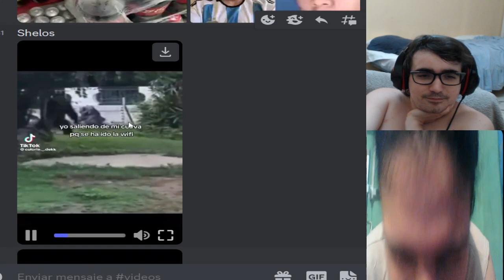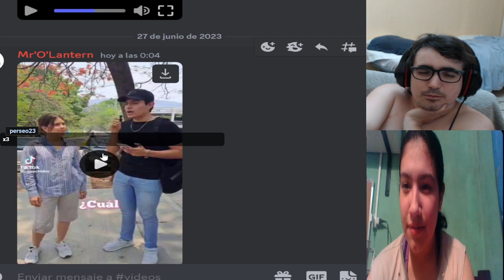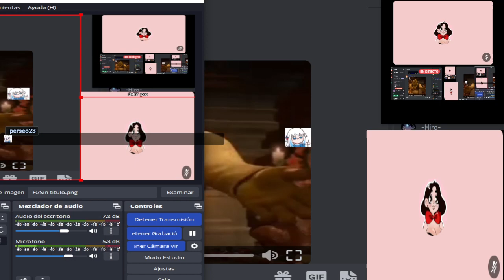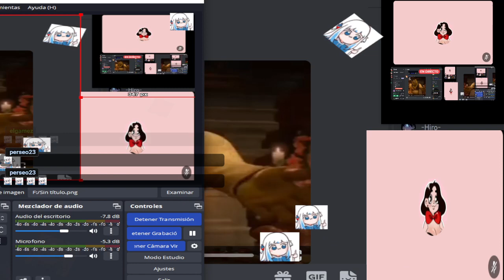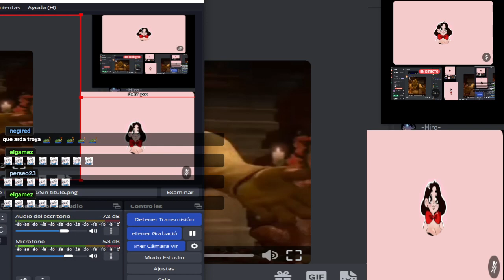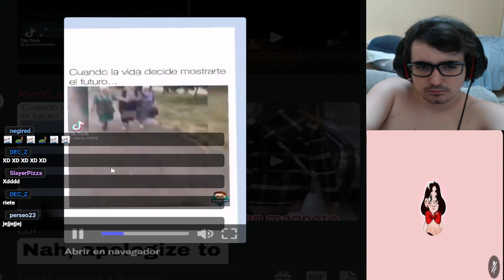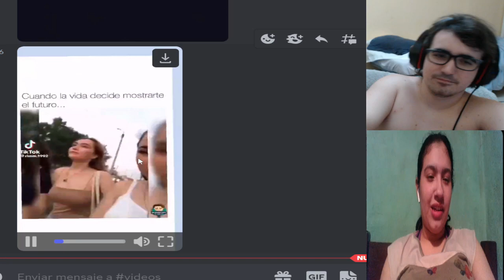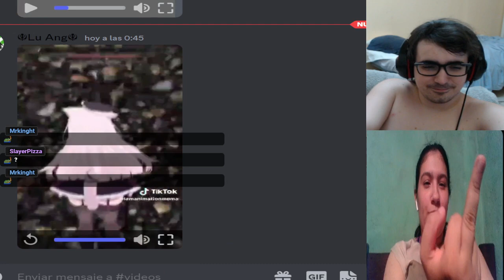SI TE RIES TIENES QUE DARLE A LIKE Y PONERLE UN COMENTARIO AL VIDEO